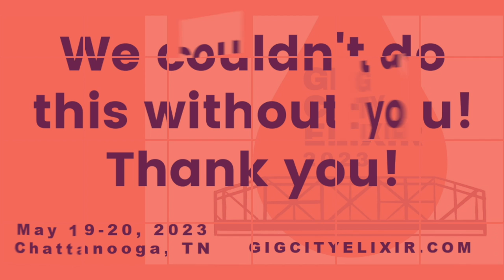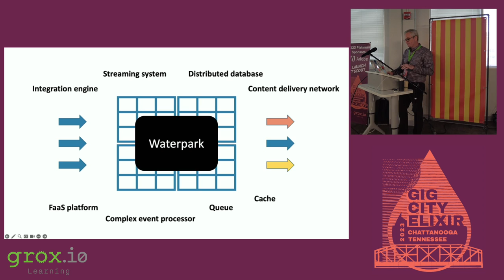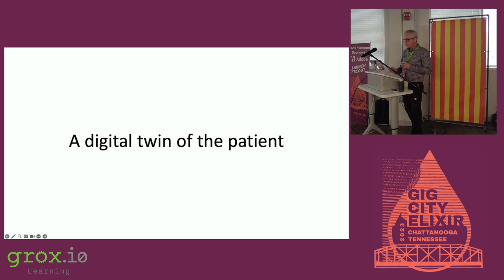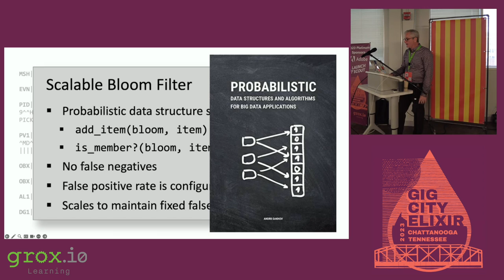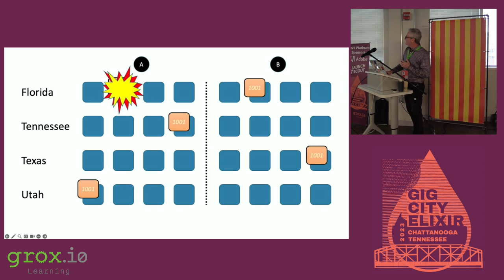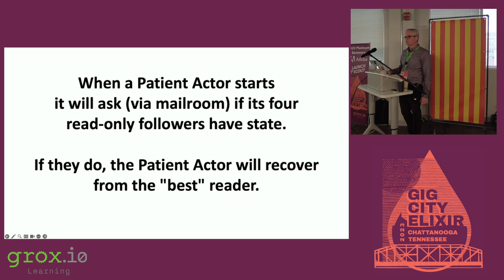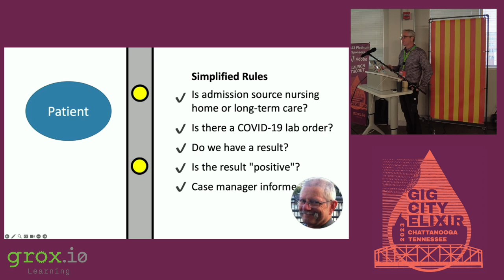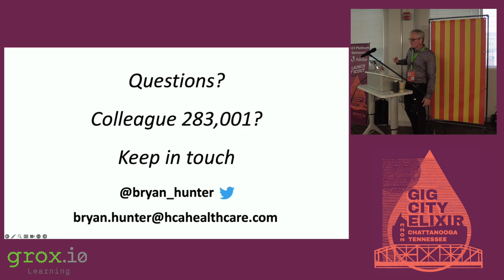GigCityElixir23 - Bryan Hunter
In this talk Bryan Hunter discusses HCA's Waterpark and it's impressive development and astounding impact on healthcare.